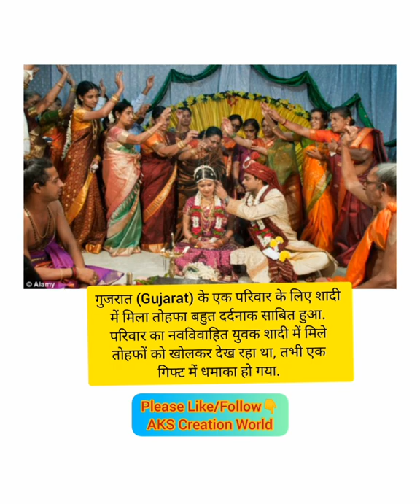शादी में मिला Teddy Bear Gift बम की तरह फटा, दुल्हन के Ex प्रेमी ने भेजा था Gift